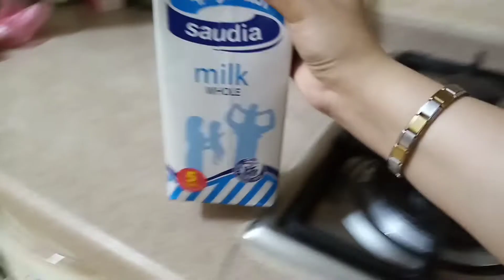Filipino chicken macaroni Sopas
This video will show to cook the Filipino version soup this is special type of sopas
Chicken
Onion
Macaroni
Milk

Catherine22 Vlog